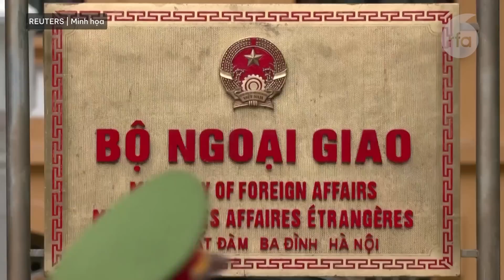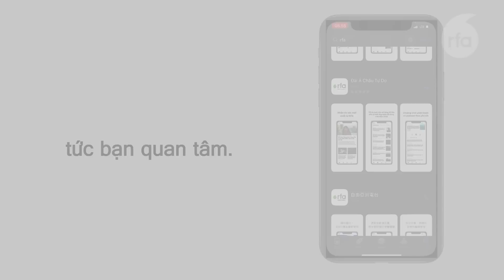Việt Nam phản đối Trung Quốc cho lắp đặt phao đèn báo hiệu tại quần đảo Trường Sa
Diễn biến nhanh của Trung Quốc ở biển Đông và ứng phó của Việt Nam.
Bộ Quốc phòng: Hơn 600 điểm đất quốc phòng có tranh chấp với dân.
Hơn 80% doanh nghiệp muốn giảm quy mô, ngừng kinh doanh.